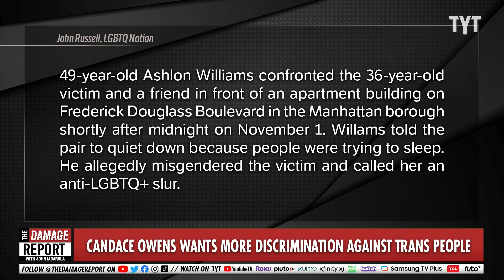Candace Owens Lashes Out, ERUPTS In Spectacular Tantrum On-Air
Candace Owens loses it with dangerous calls for more discrimination against LGBTQ communities during a desperate rant. John Iadarola and River Butcher break it down on The Damage Report.

Candace Owens Calls for More ‘Discrimination’ Against ‘Freak’ Transgender People: ‘Society Would be Safer’

"Candace Owens argued society would be “safer” if people would discriminate more against transgender people, whom she called freaks on her podcast Monday.

The conservative Daily Wire host argued that people, herself included, naturally discriminate against those they intuitively feel the compulsion to avoid. In Owens’ case, that is men who wear dresses and paint their fingernails.

“I definitely discriminate against men that paint their nails and wear dresses,” Owens said. “I don’t really care how you feel about that. Wear your dress and you can paint your nails. But I’d prefer you keeping 100 feet away from a playground and all of the feet away from my children and me. If I see you, I’m going to cross the street if I’m with my kids.”"